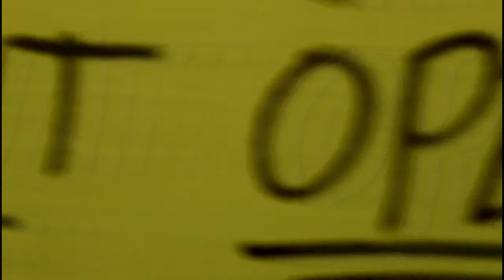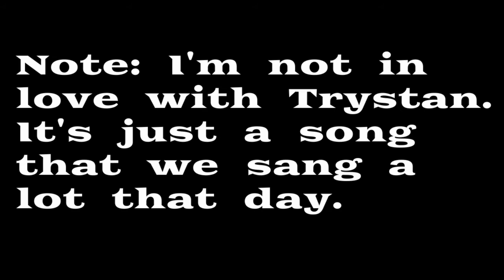Past - Alyssa's 16th 2014.02.16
Rock-climbing is hard on the groin.